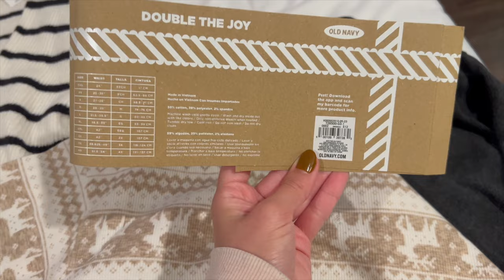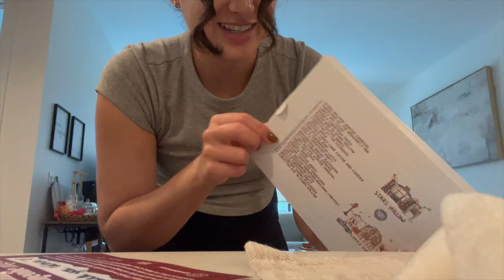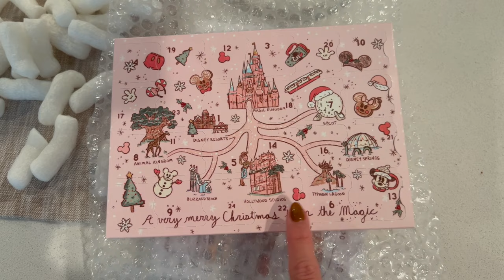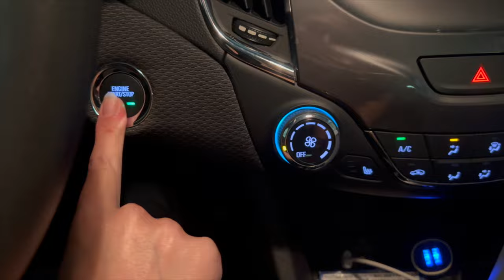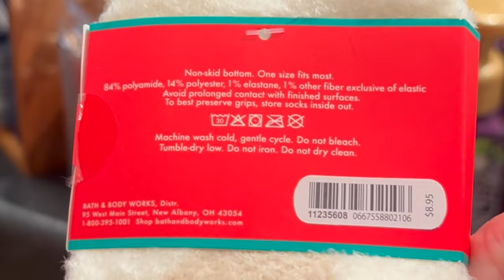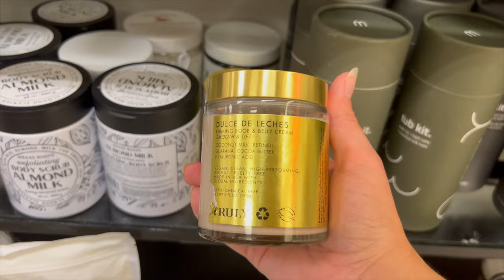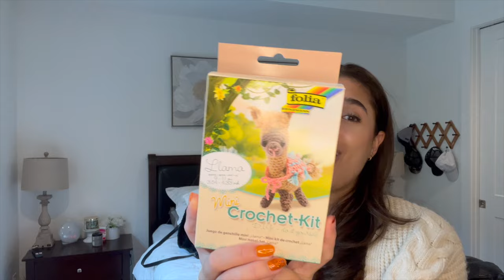NOVEMBER RECAP VLOG (Old Navy Haul, Vendor Wax, Thanksgiving + BBW Haul)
Hi everybody! Today I’m bringing you a vlog style recap of November. Hope you enjoy!

This video is about weekend vlog, vlogger, christmas shopping, old navy haul, winter clothing haul